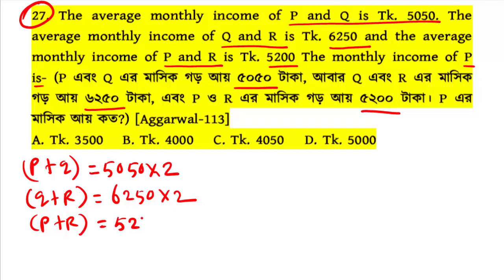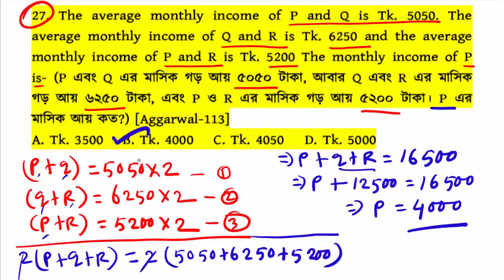Average এড় অংক করার সেরা টেকনিক।BANK MATH COURSE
BANK MATH COURSE
করনাকালীন এই সময়ে কোথাও গিয়ে কোচিং বা প্রাইভেট পড়া কোন অবস্থায় সম্ভব না।তাই ঘরে বসে ব্যাংক ম্যাথের প্রিপারেশান নিতে এই কোর্সটি নেয়ার আপনার জন্য ভালো একটা সিদ্ধান্ত হবে।যারা কোর্সটি কিনেছে, তাদের অনেকেই ভিডিও টিউটোরিয়াল দেখা শুরু করে দিয়েছে।এতো সহজভাবে ম্যাথের উপস্থাপন করা হয়েছে যা একজন দুর্বল ছাত্র ছাত্রী খুব সহজেই বুঝতে পারবে।

🎀প্রাথমিক অবস্থায় ব্যাংক ম্যাথের 5 টি অধ্যায় Number Sysyem, LCM & HCF, Square Root & Cube root, Percentage, Profit loss, Simple Interest নিয়ে প্রায় 81 টি ভিডিওতে আলোচনা করা হয়েছে।

🎀অধ্যায়ের শুরুতেই প্রাথমিক আলোচনাএরপর ব্যাংক প্রিভিয়াস ইয়ারের প্রশ্নগুলোর ব্যাখ্যাসহ সমাধান, RS Aggarwal থেকে সবচেয়ে গুরুত্বপূর্ণ প্রশ্নের আলোচনা করা হয়েছে।

🎀ধীরে ধীরে অন্যান্য চ্যাপ্টারগুলো এভাবে আলোচনা করা হবে।কোর্স ডেস্ক্রিপশান, কোর্স ফিচারস ভালোভাবে পড়ে কোর্স কেনার অনুরোধ রইলো।

🎀তাই শেষ সময়ের জন্য অপেক্ষা না করে প্রথম নিচের দেয়া লিংকে গিয়ে আপনার নাম, ই মেইল এড্রেস, ফোন নাম্বার, ইউসার নেম (আপনার পছন্দমতো) দিয়ে sign up করে Bank Math option এ গিয়ে বিকাশ/রকেট/নগদ দিয়ে পেমেন্ট করে কোর্সটি কিনে নেন।আর যদি আপনার বিকাশ, রকেট, নগদ কোন মোবাইল ব্যাংকিং না থাকে তাহলে Instructory র সাপোর্টে কথা বলে আলাদাভাবে পেমেন্ট করে কোর্স কিনতে পারবেন।

নিচের লিংক থেকে কোর্সটি কিনতে পারেন।